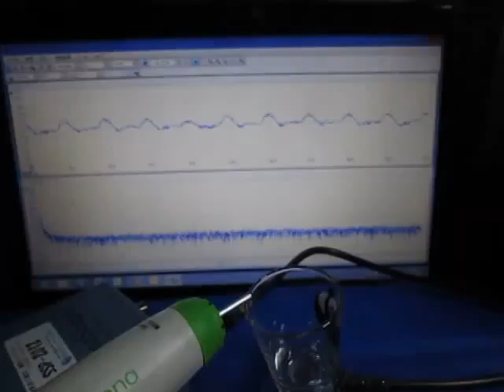超音波実験 Ultrasonic experiment